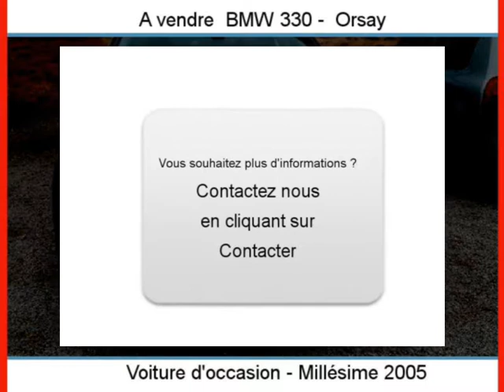Achat Vente une BMW 330 Orsay Essonne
A vendre à  Orsay  Occasion automobile BMW 330 de 89000 Km.
automobile occasion Autoenvideo : Achat Vente une BMW 330  Orsay  Essonne